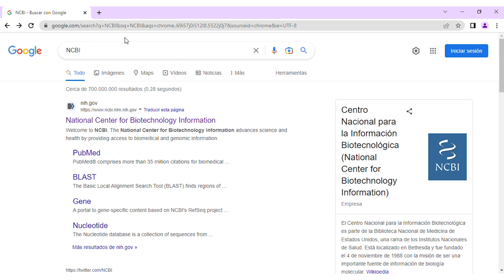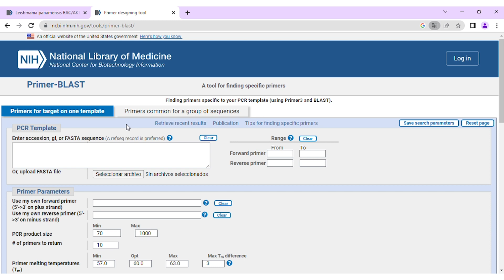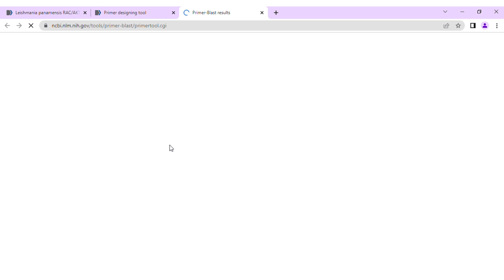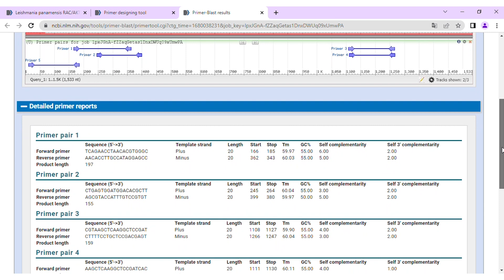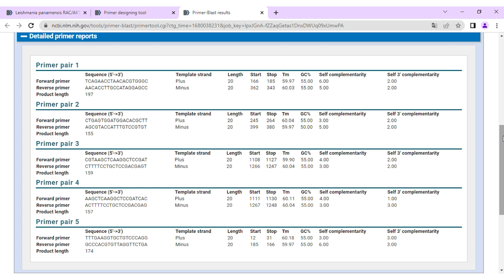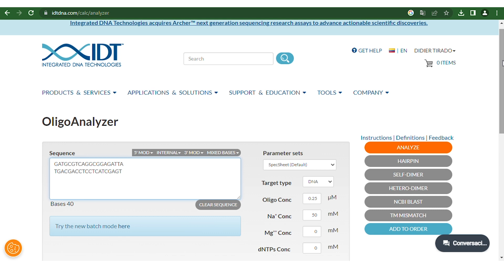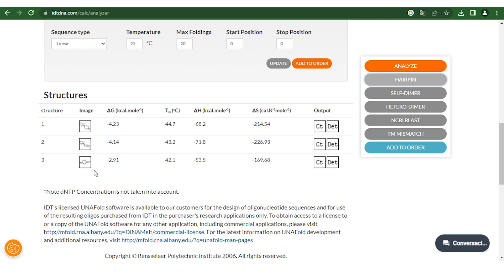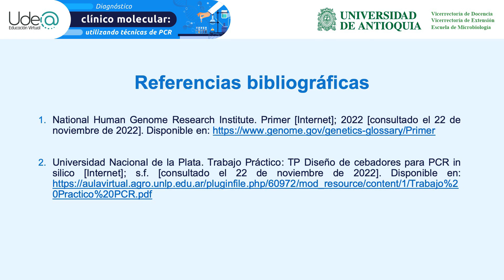Video clase Diseño de Primers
Espacio de orientación para el diseño de Primers.